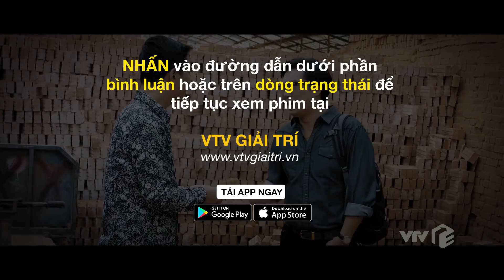Trực tiếp VTV3 - Lối về miền hoa tập 15 | Lợi từ bỏ theo đuổi Thanh?